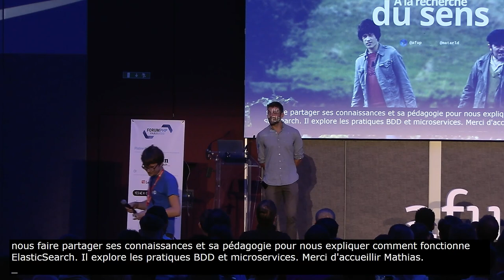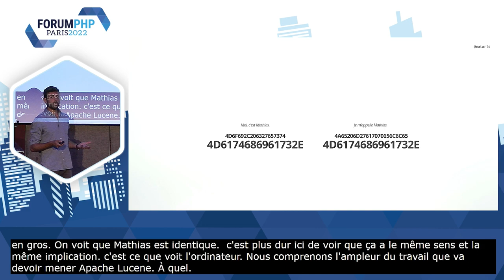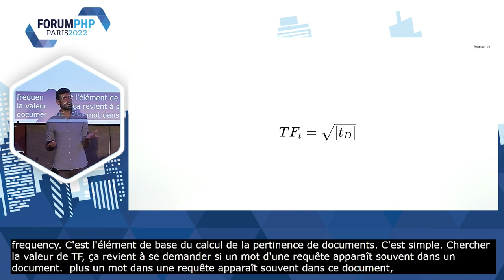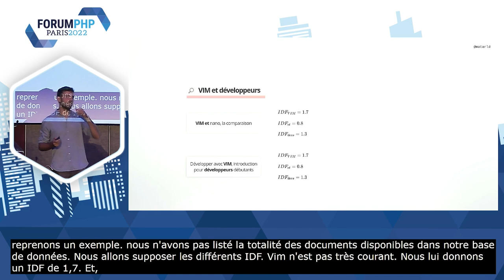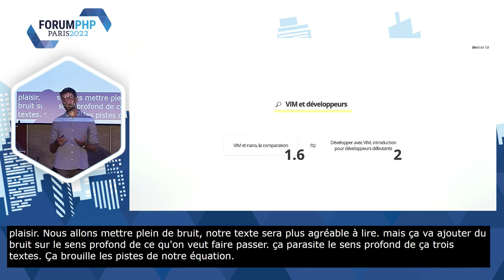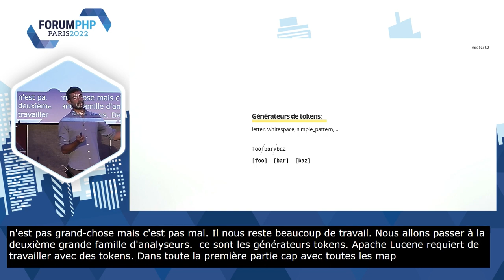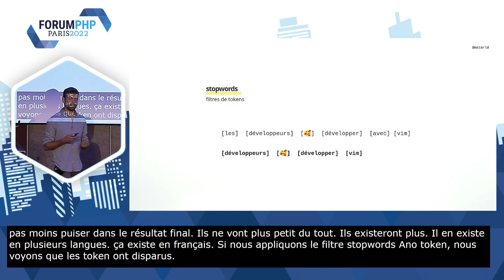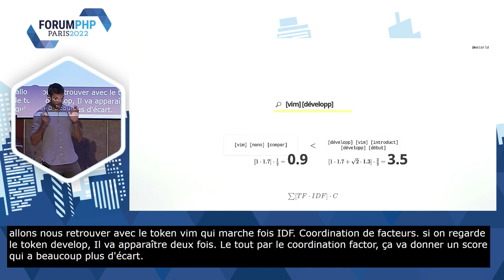De l'humain à l'ordinateur, ou découvrir le sens d'un texte avec ElasticSearch - Mathias ARLAUD